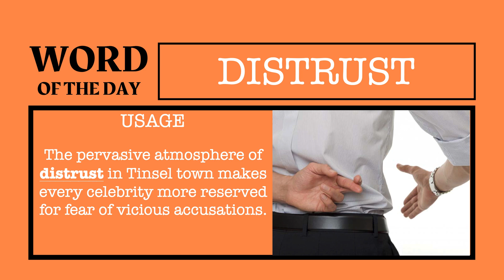Word of the Day: Distrust | Teens Adda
Happy studying!

SSC BankPO TeensAdda GRE The “Word of the Day" series will contain more than 3000 words usually asked in the Bank PO | CAT | MAT | XAT | MBA | GRE | TOEFL | SSC examination. The HIT ratio of these words will be more than 95%.

Happy studying!